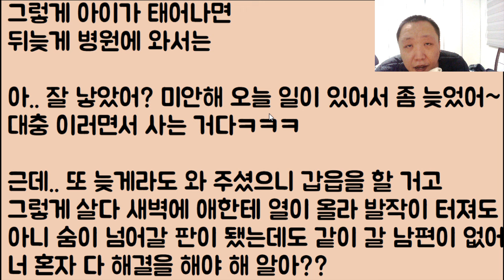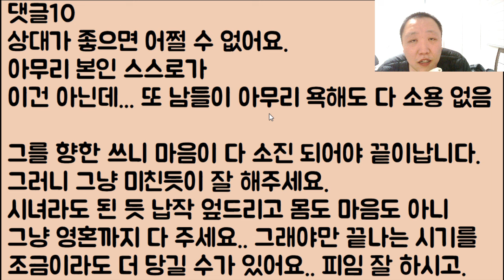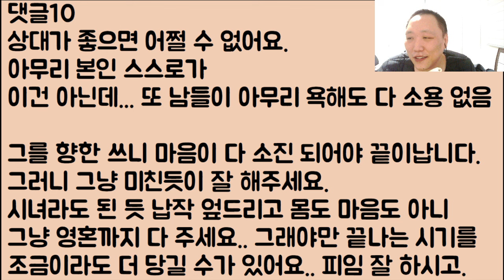[이런 미친?🤣🤣] 나는 원래 남미새를 혐오하며 대놓고 비웃었던 사람인데요.. 천벌을 받은 건지 뭔지;;; 결국 지팔지꼰.. 하는 남미새가 됐습니다ㅠ